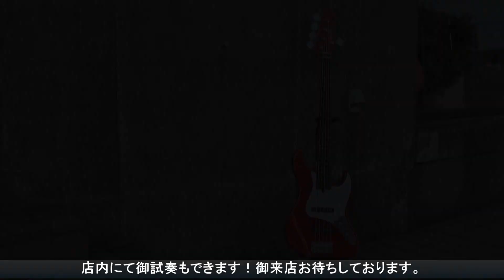Bacchus WJB-580/R-Act Universe Series【商品紹介】エレキベース《売却済》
Bacchus WJB-580/R-Act Universe Series【商品紹介】エレキベース

リーズナブルな価格帯の5弦ベースが入荷致しました。
アクティブプリアンプ搭載、3つのイコライザーで迫力のサウンドメイクが可能です。

サウンドチェック 3:04